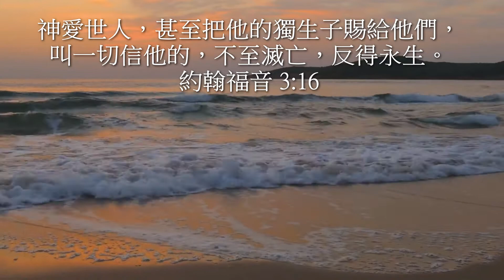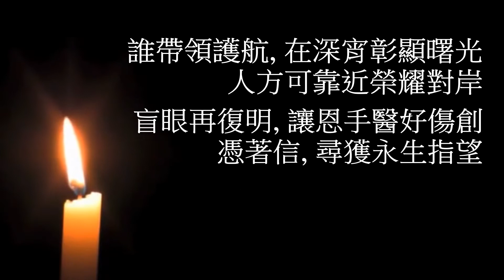詩歌 - 榮耀對岸 Official MV - Chinese Christian Song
榮耀對岸 Official MV - 呼召歌 FCBC LA

唱﹕伍家驊  Kenneth Ng
曲﹕伍家驊  Kenneth Ng
詞﹕甄燕鳴
編曲﹕Anthony Tran / Alice Lai

前看去路渺茫, 落魄沮喪   ("魄" 音 托)
人海不斷飄浮, 沒法到達堤岸
頑抗四面惡浪, 就似孤舟搖晃
失方向, 怎進入安息海港

誰帶領護航, 在深宵彰顯曙光
人方可靠近榮耀對岸
盲眼再復明, 讓恩手醫好傷創
憑著信, 尋獲永生指望

完美救贖降臨, 萬世千古留芳
耶穌征服死亡, 流盡血汗
求祢引導我靈, 邁向真正平安
心深處終發現, 祢就是王
Coda
深相信, 心仰望, 永在活神

約翰福音 3:16
神愛世人，甚至把他的獨生子賜給他們，叫一切信他的，不至滅亡，反得永生。

約翰福音 14:27
我留下平安給你們，我把自己的平安賜給你們；我給你們的，不像世界所給的。你們心裡不要難過，也不要恐懼。

提摩太後書 1:10
但現在藉著我們救主基督耶穌的顯現，才表明出來。他廢掉了死亡，藉著福音把生命和不朽彰顯出來。

To Download this song

Copyrighted 01/2018